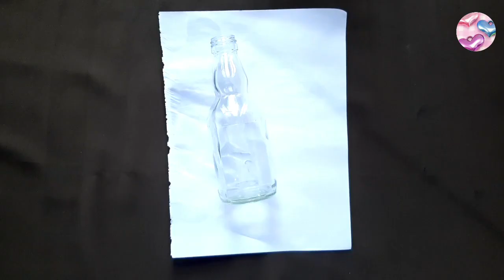No Paint Bottle Art For Beginners/Diy Home Decor/Best Out Of Waste/Indoor Plant Pot Diy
hai guys
Here im with a wonderful idea about bottle art without any paint.Im here not using,ujala,any foodcolour,beetroot and not even coffee powder.Then how,?
Are you wonder?
thank u
love u all
Be safe

bottle art without paint
how to make bottle craft
how to make bottle painting
how to make bottle painting in malayalam
how to make glass bottle painting
how to make easy glass bottle painting
bottle art with thread
beer bottle painting
no paint bottle art
no paint bottle craft
no paint bottle art malayalam
no paint simple bottle art
indoor plant pot ideas
indoor plant pot making
indoor plant pot diy